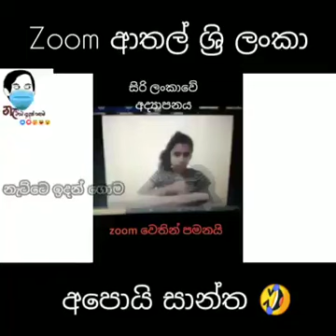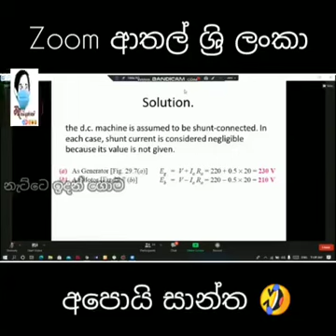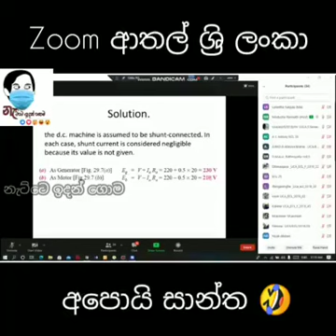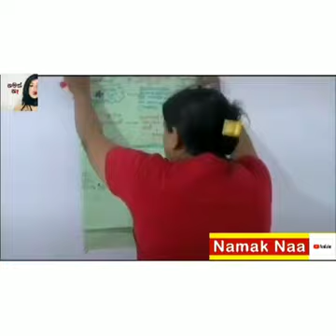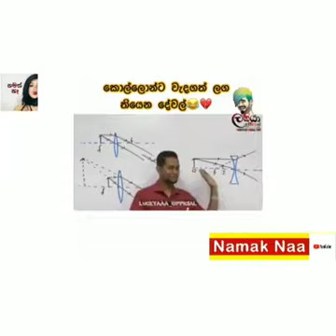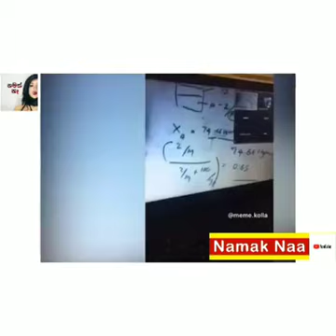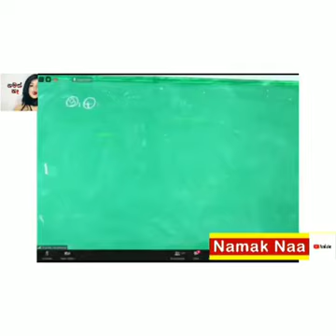Zoom ආතල් ශ්‍රී ලංකා / Sri Lankan Zoom Class